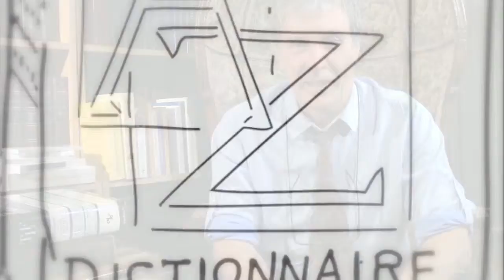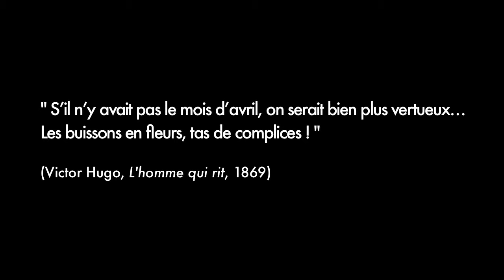Histoires de mots - AVRIL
Jean Pruvost, auteur et professeur de lexicologie, partage avec une vivacité joyeuse sa passion des mots.